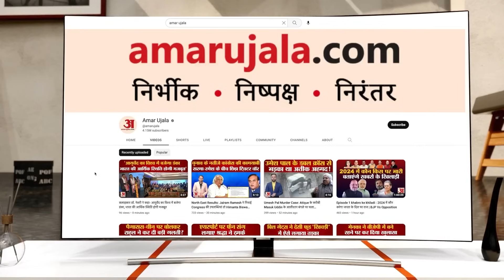Israel Hamas War: हमास का तांडव! महिलाओं को अगवा कर ले गए आतंकी | Gaza Missile Attack। Palestine